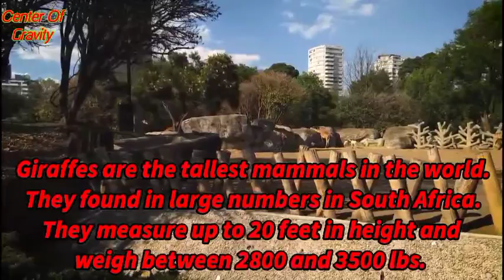Top 10 Heaviest Animals in the World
Hello friends you are watching centerof gravity.

As you know no other animals on earth are heavier than whales. But, do you know which is the second heaviest animal in the world? And what about the third one? Well, here the list of 10 heaviest animals in the world.